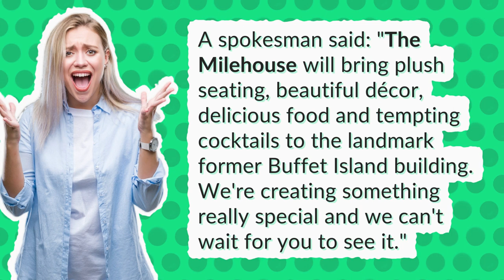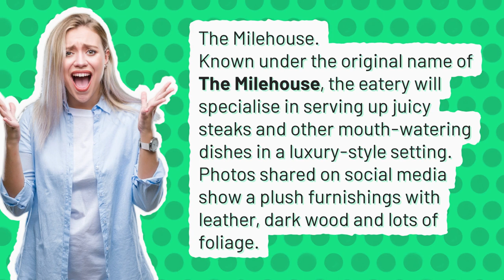Has buffet Island closed down?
All You Can Eat Buffet Birmingham

00:00 - Has buffet Island closed down?
00:26 - What is Buffet Island called now?
00:47 - What did Buffet Island used to be called?